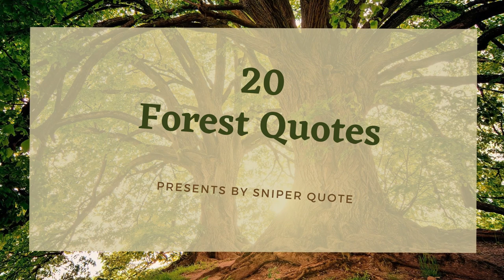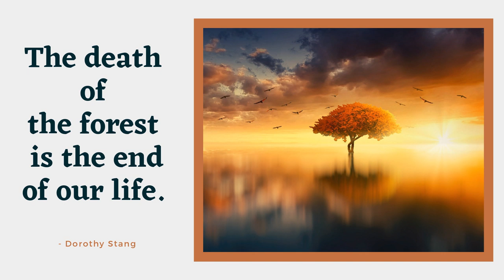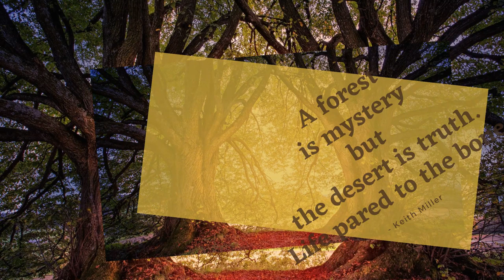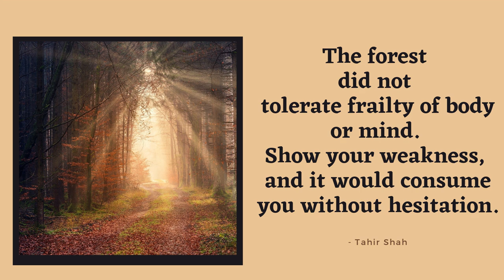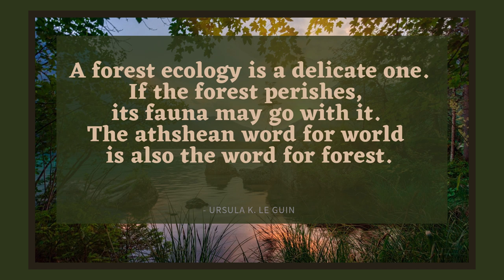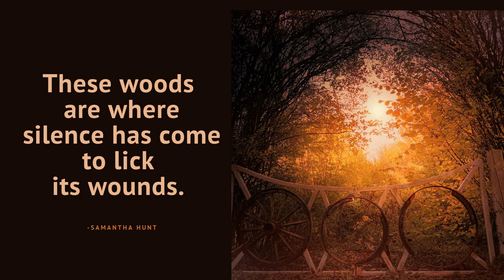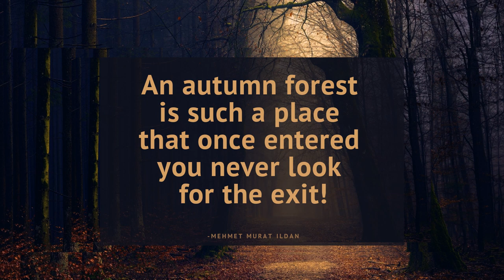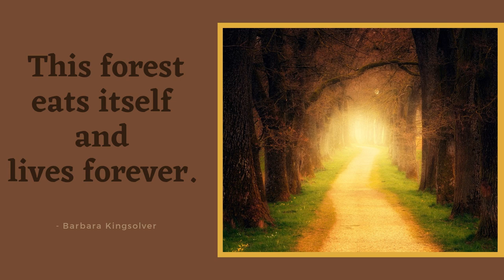Nature: 20 Forest Quotes # 3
Create outstanding video, presentation and eye-catching flying with Canva.

1 And into the forest I go, to lose my mind and find my soul. - John Muir
2 The death of the forest is the end of our life. - Dorothy Stang
3 Forests were the first temples of the divinity, and it is in the forests that men have grasped the first idea of architecture. - Francois-Rene de Chateaubriand
4 The forest talks but a good hunter only hears it by learning its language. - Barry Babcock
5 The clearest way into the universe is through a forest wilderness. - John Muir
6 A forest is mystery but the desert is truth. Life pared to the bone. - Keith Miller
7 Forests are the world's air-conditioning system—the lungs of the planet—and we are on the verge of switching it off. - Prince Charles
8 The forest did not tolerate frailty of body or mind. Show your weakness, and it would consume you without hesitation. - Tahir Shah
9 What we are doing to the forests of the world is but a mirror reflection of what we are doing to ourselves and to one another. - Mahatma Gandhi
10 For in the true nature of things, if we rightly consider, every green tree is far more glorious than if it were made of gold and silver. - Martin Luther King Jr
11 A forest ecology is a delicate one. If the forest perishes, its fauna may go with it. The athshean word for world is also the word for forest. - Ursula K. Le Guin
12 "The forest is a quiet place if only the best birds sing." - Kay Johnson
13 Come to the woods, for here is rest. There is no repose like that of the green deep woods. Sleep in forgetfulness of all ill. - John Muir
14 A forest of these trees is a spectacle too much for one man to see. - David Douglas
15 These woods are where silence has come to lick its wounds. -Samantha Hunt
16 A nation that destroys its soils destroys itself. Forests are the lungs of our land, purifying the air and giving fresh strength to our people. - Franklin D. Roosevelt
17 The mountains, the forest, and the sea, render men savage; they develop the fierce, but yet do not destroy the human. -Victor Hugo
18 An autumn forest is such a place that once entered you never look for the exit! -Mehmet Murat ildan
19 If you cut down a forest, it doesn't matter how many sawmills you have if there are no more trees. - Susan George
20 This forest eats itself and lives forever. - Barbara Kingsolver

Video Montage:
Canva & Wondershare Filmora9